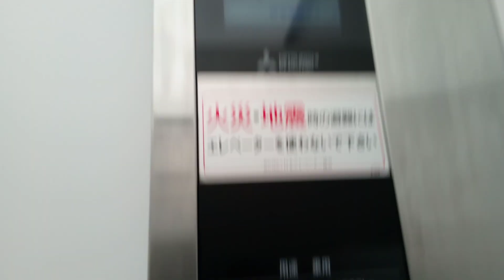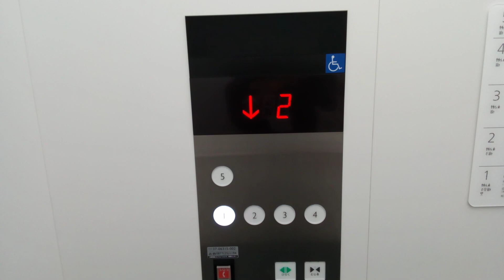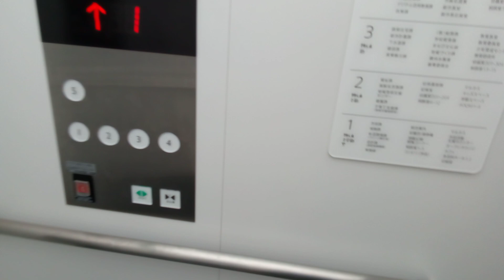三菱エレベーター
丸亀市役所にあります。機種は第4世代アクシーズです。
メーカー:三菱
設置年:2021年
定員:15名
積載:1000kg
キャンセル機能:あり
アナウンス:あり
戸閉ブザー:なし
到着ベル音:なし
ボタン確認音:なし
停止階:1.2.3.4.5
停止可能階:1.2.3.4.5